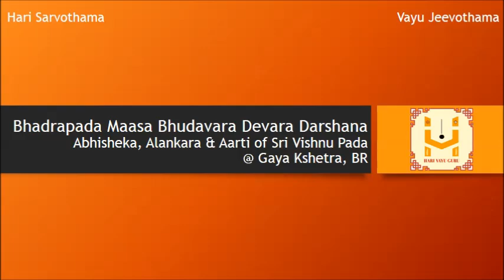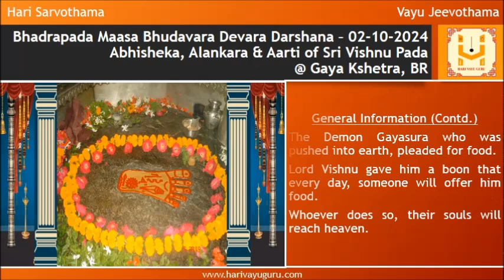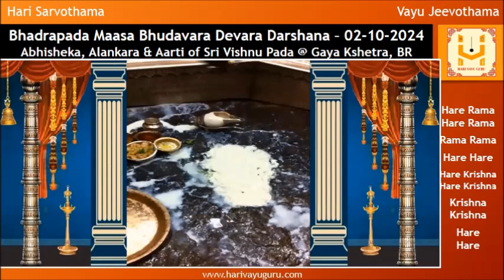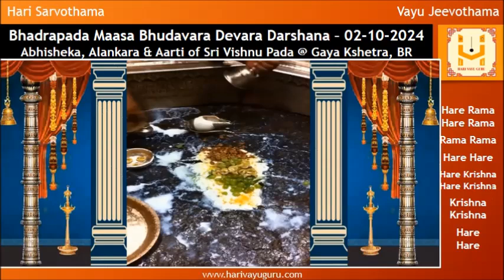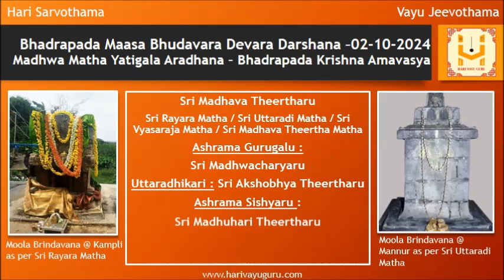Sri Krodhi Namasamvatsara Bhadrapada Maasa Bhudavara Devara Darshana – 02-10-2024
Abhisheka, Alankara & Aarti of Sri Vishnu Pada @ Gaya Kshetra, BR along with daily Sri Krishna Japa and panchanga

General Information

This temple is located at Gaya Kshetra, Bihar.

It is located on the banks of river Phalgu.

The Vishnu pada temple is the center for Shraddha rites in Gaya.

The temple is built where Sri Vishnu killed  demon Gayasura.

The temple features a 40-cm footprint Lord Vishnu incised into a block of basalt, known as Dharmasila which was retained when Lord Vishnu stepped on Gayasura's chest while pinning him underground.

The footprint consists of nine different symbols including Shanka, Chakra & Gadha.

The Demon Gayasura who was pushed into earth, pleaded for food.

Lord Vishnu gave him a boon that every day, someone will offer him food. Whoever does so, their souls will reach heaven.

The construction date of temple is unknown and it is believed that Sri Rama along with Sita had visited this place.

The present day structure was rebuilt by Devi Ahilya Bai Holkar, the ruler of Indore, in 1787.

Watch till the end to view details of today’s Madhwa Matha Yatigalu Aradhana (Bhadrapada Krishna Amavasya)
01 Sri Madhava Theertharu - Sri Rayara Matha / Sri Uttaradi Matha / Sri Vyasaraja Matha / Sri Madhava Theertha Matha

The song is "Saami Ninne", a varnam in the raga Sri, composed by Sri Karur Devudu Iyer played in flute and violin followed by swaraprasthara.